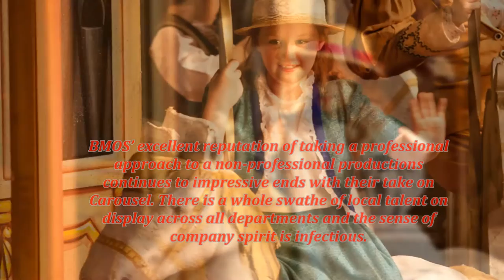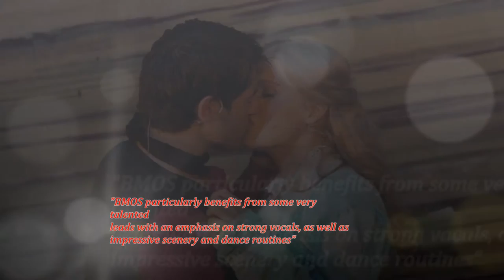BMOS Carousel July 2013 Photo's & Reviews of our production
A photo journey of our fantastic production Carousel! Performed July 2013 at The New Alexandra Theatre Birmingham.